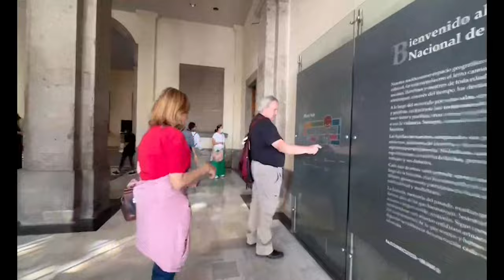CASTLE IN MEXICO CITY?!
Hey Guys! This is my first Youtube vlog Come join me on my travels and Pokemon Journey ! :)